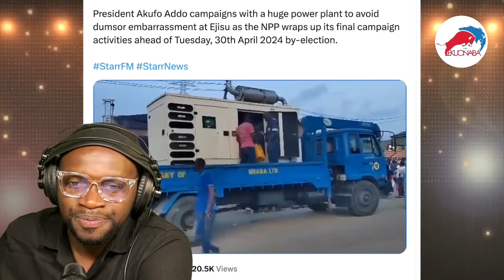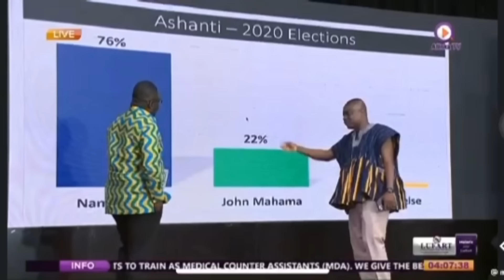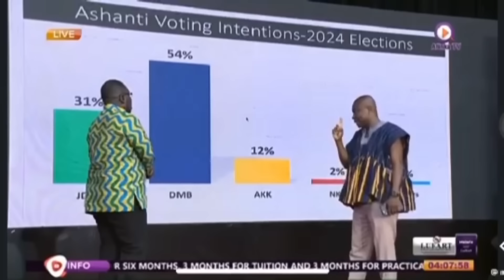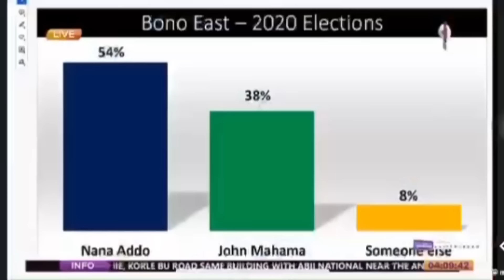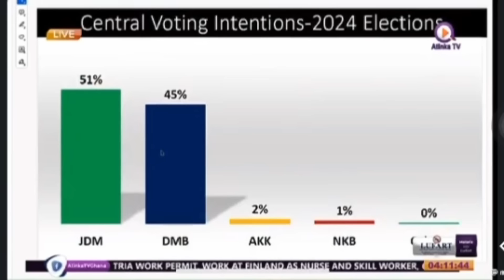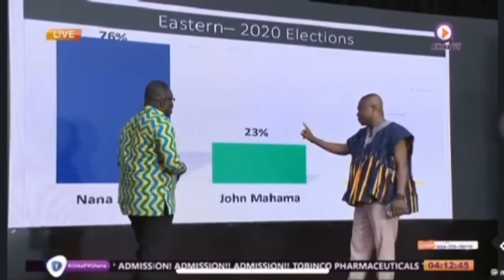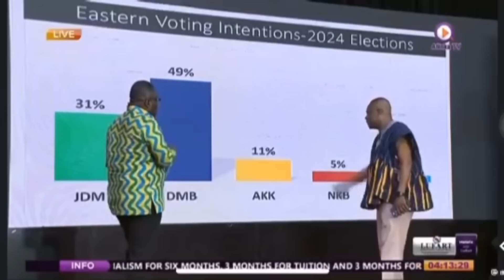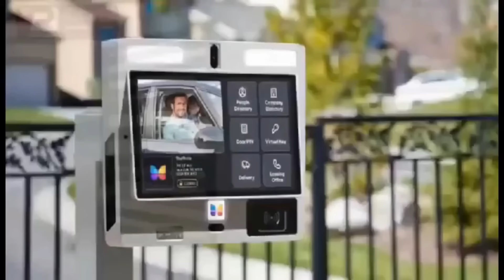Ejisu election 🔥 wee + money for votes 😂, the uncover full reaction